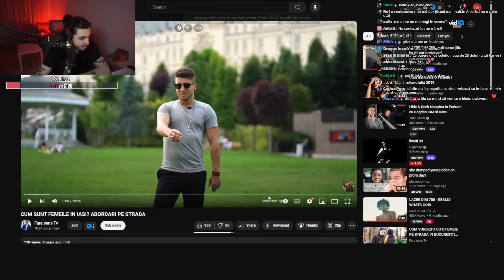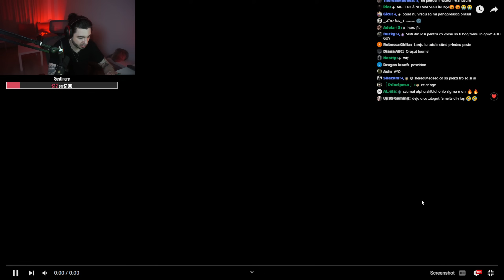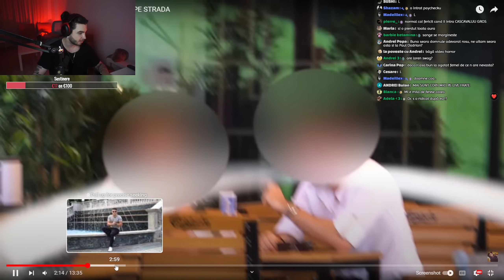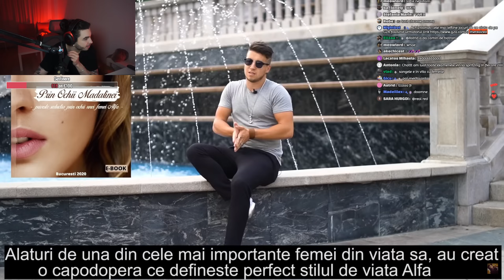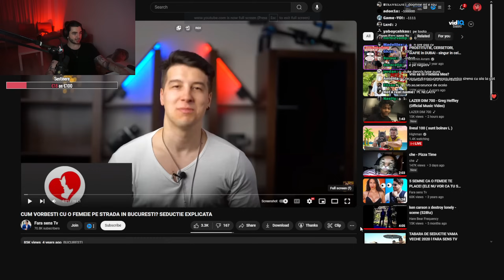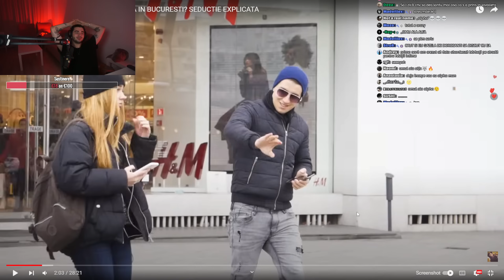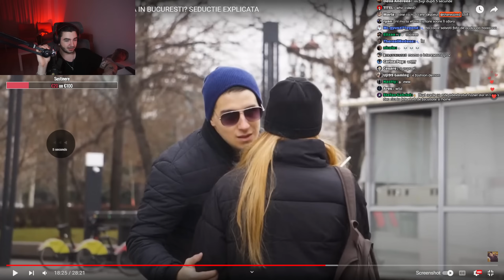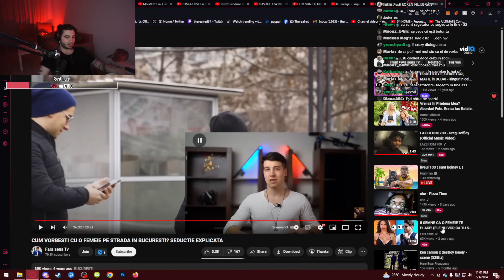Loren Loghin Trebuie Oprit...